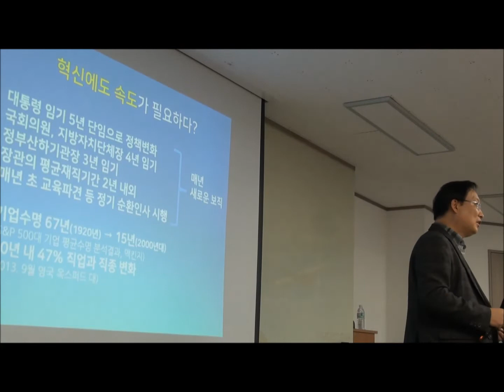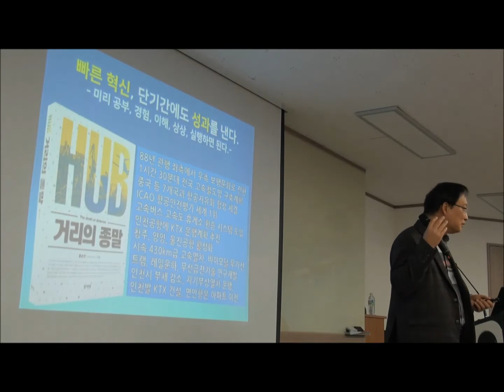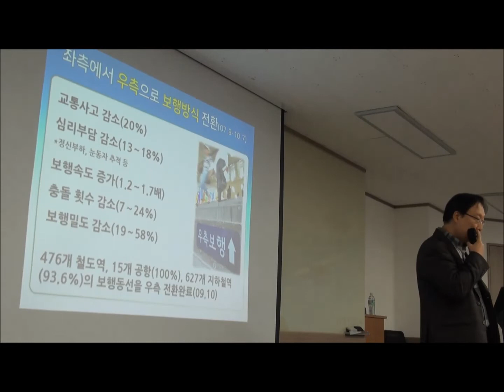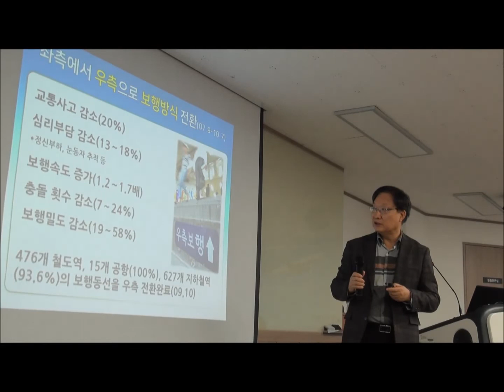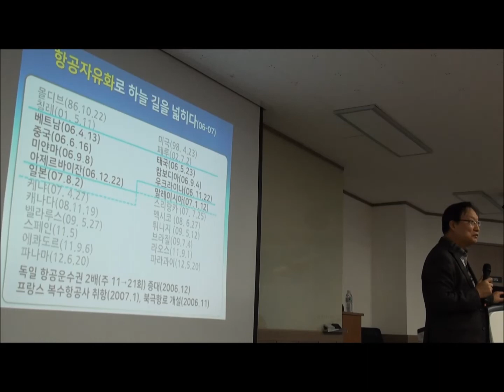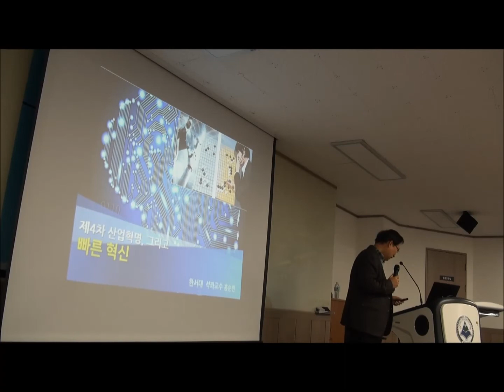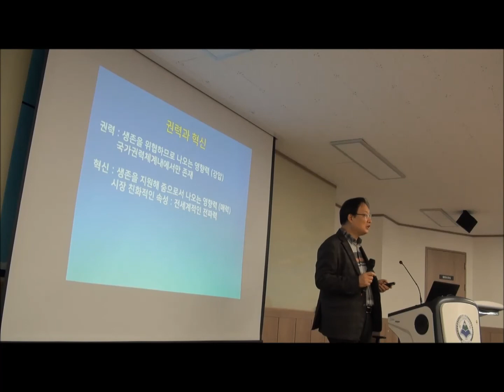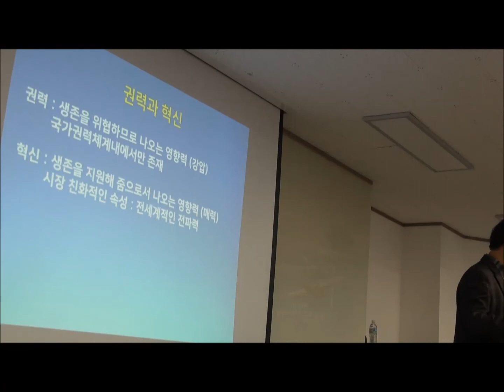‘빠른 혁신’ 홍순만 교수 강좌[동영상]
‘빠른 혁신’ 홍순만 교수 강좌[동영상] 한서대, 한국교통연구원과  제13기 항공최고경영자과정진행

한서대학교와 한국교통연구원 공동운영 제13기 항공최고경영자과정 7주차 강좌가 11월17일 서울 명동역 3번 출구 한서대 항공인재개발원 1강의실에서 열렸다.

이날 첫 시간 강좌로 김명곤 세종문화회관 이사장의 ‘창조적 감성과 문화의 힘’ 이란 주제로 문화예술의 무한한 에너지에 대해서 열강을 펼쳤다. 특히 그는 가난으로 음대에 가지 못하고 연극을 하게 되었고 죽을힘을 다하여 전력투구하여 국립극장장이 된 사연과 장관이란 막중한 임무를 부여받은 사연, 그리고 남들은 다 은퇴하는 노년의 늦은 나이에 성악을 공부하여 뒤늦게 음악인이 된 이야기 등 자신의 이력을 곁들여 문화예술에 대한 해박한 보따리를 풀어놓아 큰 박수를 받았다.

이어서 ‘빠른 혁신’을 주제로 한서대 홍순만 교수의 열강은 혁신이 갖는 원대한 에너지에 대해서 충분히 각인 시키는 유익한 시간이었다.

한편 이번 강좌는 내년 2월까지 매주 항공분야의 최고경영자들에게 필수적인 덕목이 될 다양한 주제들이 국내 최고의 강사진들로부터 교수될 전망이다.

한서대, 한국교통연구원과  제13기 항공최고경영자과정 입학식 개최

한서대학교와 한국교통연구원이 공동으로 운영하는 항공 최고경영자과정(항공AMP) 제13기 입학식을 퍼시픽호텔 남산홀에서 한국교통연구원 오재학원장과 한서대학교 이영신 부총장, 제13기 교육생과 총원우회 회장단 등이 참석한 가운데 개최했다.

2012년에 설립된 항공정책최고위과정은 2018년 11기까지 한국교통연구원이 운영하였으며, 2019년부터 한서대학교와 공동으로 운영하면서 산·학·연·관이 연계되는 계기가 되었다. 2020년에는 코로나19 팬데믹으로 인해 항공산업의 위축으로 잠정 중단되었으나, 어려움을 극복하고 미래 항공산업을 선도하기 위해 이번에 제13기 항공AMP과정을 개설하게 되었다.

항공AMP는 항공산업분야 최고경영인을 양성하고 4차산업과 항공환경 변화에 대응한 항공산업의 미래를 모색하며, 차세대 무인항공기(UAM, 드론 등) 산업을 선도하기 위한 방향을 제시하고 산∙학∙관∙연 항공 인적 네트워크 구축을 통한 미래 항공전문인재를 양성하기 위한 목적으로 운영하고 있다.

제12기 까지 진행된 항공AMP는 정부기관, 공항공사, 항공사는 물론 항공관련 학계, 연구기관, 협회, 학회, 공항건설 및 공항운영업체, 첨단항공시스템 관련 업체 임원급으로 개설되어 현재까지 268명이 수료했다.

이번 제13기 교육과정은 국내 최고의 명망높은 강사진과 항공산업분야의 최고 전문가를 초빙하여 항공/4차산업/미래항공교통분야는 물론 인문사회경영역사분야을 총 25강에 걸쳐  매주 수요일 서울 명동에 위치한 한국항공인재개발원에서 5개월간 진행된다.

항공AMP 책임교수인 한서대학교 소대섭 교수는 “대한민국 미래 항공산업을 책임질 오피니언 리더를 양성하는 국내 유일의 항공분야 최고경영자과정을 통해 인적 네트워크 구축은 물론 글로벌 항공경영 전문인재를 양성하는 최고의 과정으로 발전시키겠다” 포부를 밝혔다.